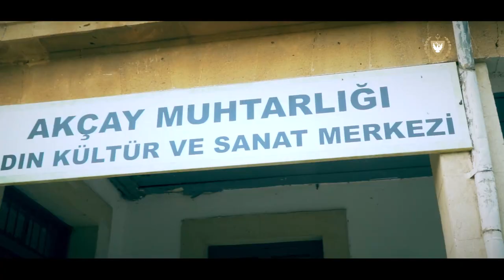Sibel Tatar Hanımefendi İpek Projesi Konferans